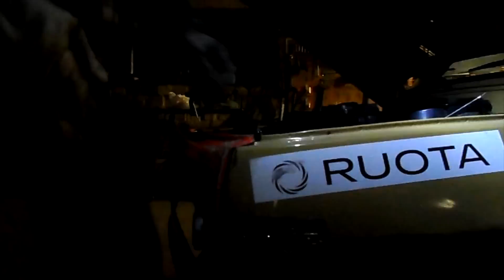Napi sztorik a Csirketelepen E219. (a mai menü a Waresz homlokfal... kőműveswartburg )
"A Fotex Kft., Hungaroton kiadásának szöveges hozzájárulásával hangzott el: Lakatos Sándor és zenekara: Látod édesanyám"

Köszönjük a PALMETTA zenekarnak a zenei szolgáltatást!